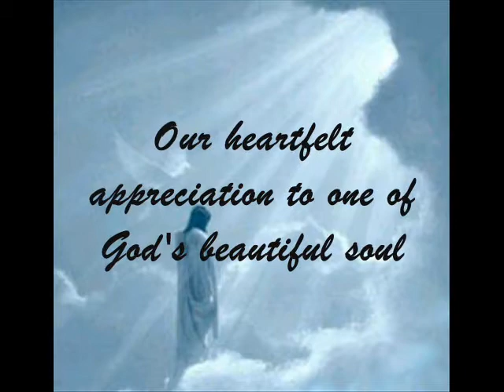Our Inspiration - Hykes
A Surprise made by the Youth Ministry of Sta. Teresita Parish for me